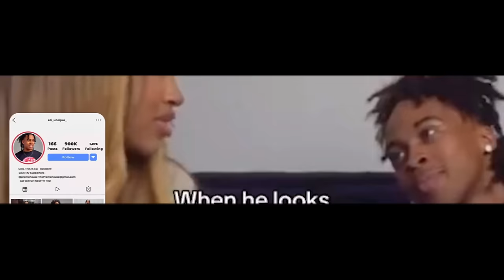20 WOMEN VS 1 YOUTUBER : ​⁠ELI UNIQUE